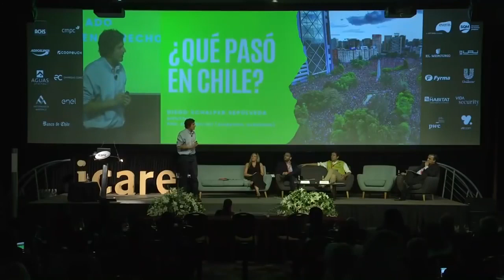DIPUTADO DIEGO SCHALPER SALUDA A CARABINEROS EN SU ANIVERSARIO